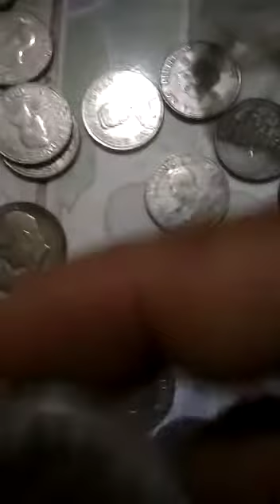The coins collection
Video from Marvin